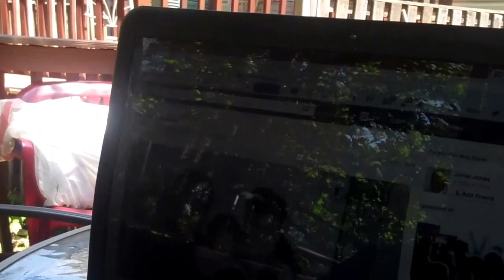MEJOR DE AI' SE DAÑA 1